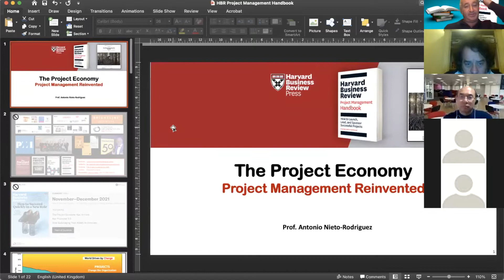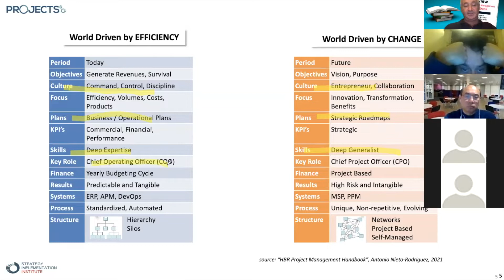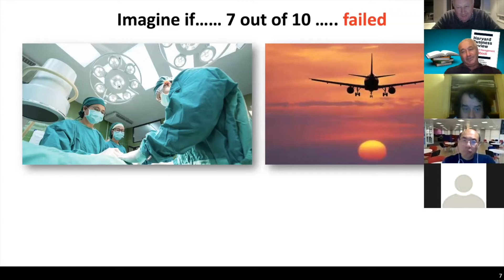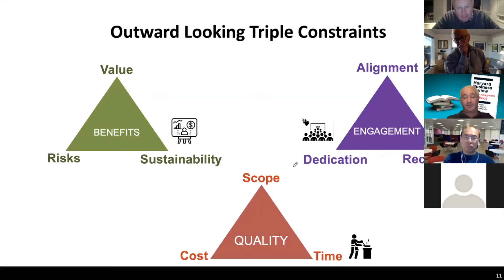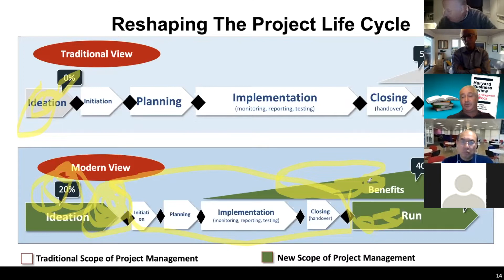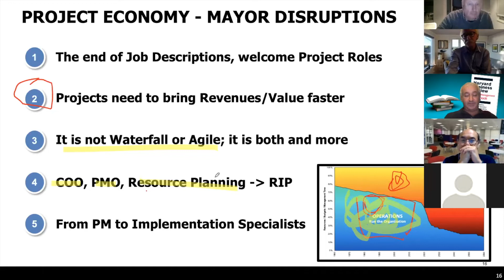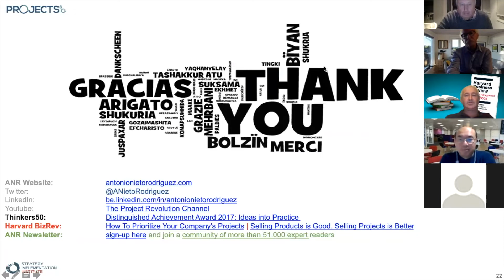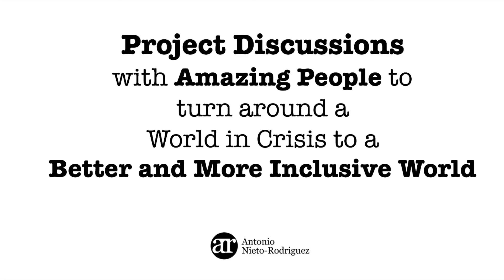The Project Economy #56 - Harvard Business Review Project Management Handbook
In these uncertain and difficult times, I have been lucky to be part of Marshall Goldsmith's generosity. We are having daily calls with the MG100 group to share updates and exchange ideas on how we can help others.

I thought of replication the idea with my network of friends and colleagues, from the world of projects and projectmanagement, and from many other backgrounds.

Together we can create a very strong global community to try to help as many people as possible and get us ready for the better times hopefully soon to come.

Topics discussed:
- Recovery management
- Crisis management
- Long term focus, spotting irrational decisions, staying good-hearted
- Identifying new opportunities for diversifying income streams, for individuals and businesses
- Project strategy
- Dealing with feeling shocked
- Share resources. Networking. Home office project Management
- How to best serve our industry to get them positioned for the new norm.
- Rapid response plans and strategy pivots. Help for small businesses
- How to keep startups (or more generally SMEs) alive in an economical crisis?
- Co-creating new networks
- What can we do/offer as PMs, to help the world in this crisis, with the constraint of not being able to move from home?
- Effective project management in crisis situations